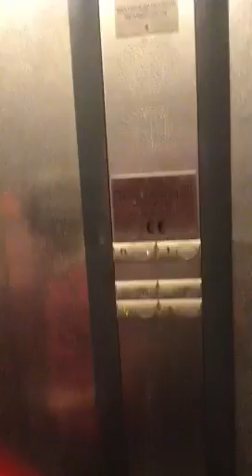ace Lift to platform central station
This is an explore through Belfast Central station to the lift to platform 3and 4 (I hope be got the right video if not its the next one)